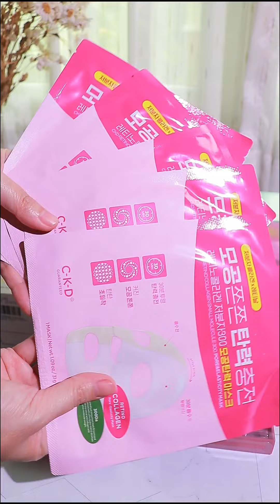บอกหมดเปลือก!วิธีดูแลผิว40+ให้เด็กลงฉบับคนไม่เข้าคลีนิคและทำหัตถการ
คลิปนี้มามัดรวมวิธีดูแลผิวฉบับคนวัย40+ที่ปุ่นทำเป็นประจำสม่ำเสมอทุกๆวันแล้วรู้สึกได้เลยว่าช่วยเรื่อง ชะลอวัย ผิวให้แก่ช้าลงได้ดี โดยที่ไม่ได้พึ่งการเข้าคลีนิคหรือทำหัตถการใดๆเลย เน้นการทำวิธีตามนี้ทั้งหมด จะมีอะไบ้าง? ดูได้ในคลิปเลยค่า ใครมีวิธีเด็ดๆอื่นๆในการดูแลผิวให้เด็กลงมาแชร์กันบ้างนะคะ 😊❤️